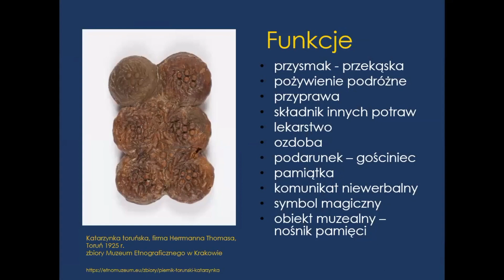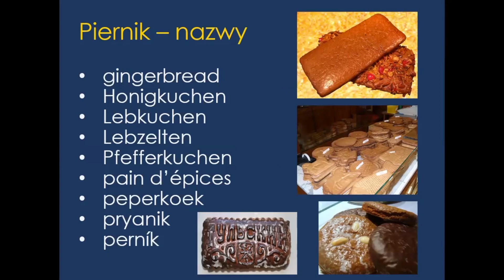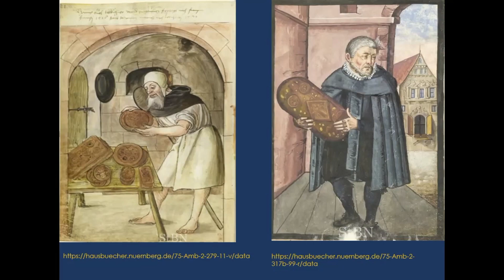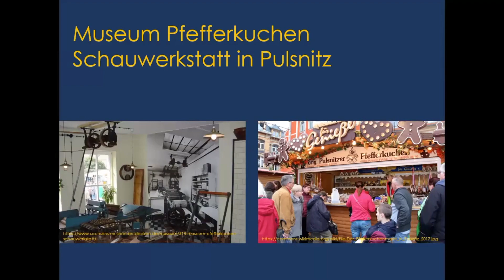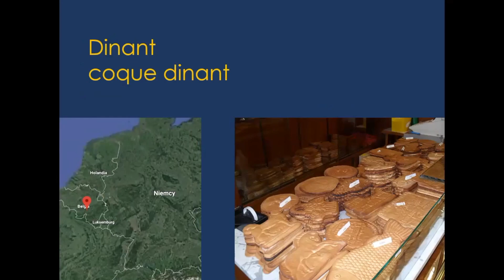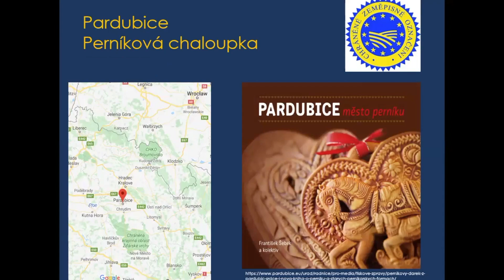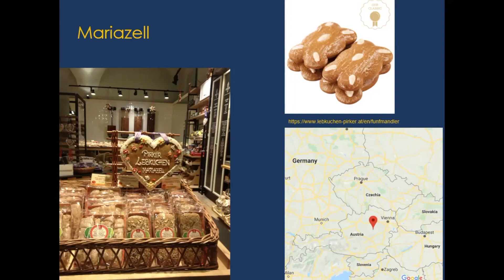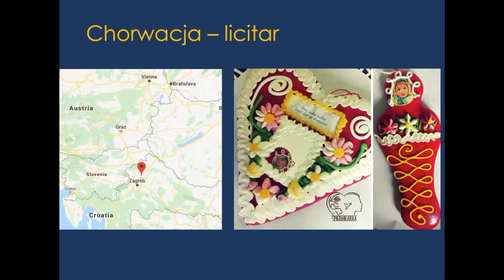Festiwal Toruńskiej Katarzynki w Muzeum Toruńskiego Piernika "Na Piernikowym Szlaku"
Nagranie zrealizowane na potrzeby Świątecznego Festiwalu Toruńskiej Katarzynki.
Partner główny: Województwo Kujawsko-Pomorskie
Partnerzy: Muzeum Okręgowe w Toruniu, Muzeum Toruńskiego Piernika Sponsor wyłączny: Fabryka Cukiernicza KOPERNIK

Organizator: SOS MUSIC

© SOS MUSIC dla Fabryki Cukierniczej Kopernik
2020